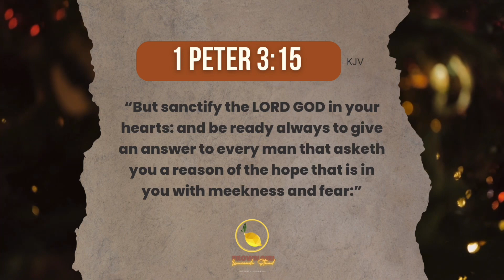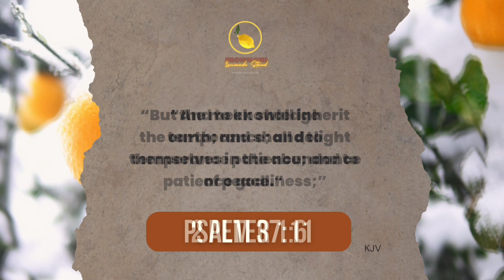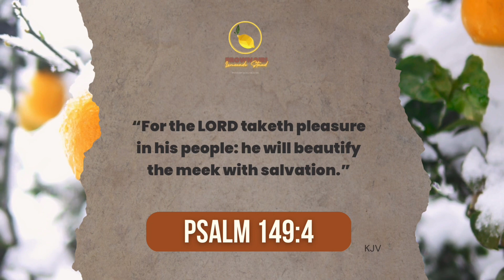10 Scriptures for Meekness & Temperance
There is power in speaking, reading & meditating on the scriptures of the Bible.

10- Scriptures for Meekness & Temperance: Fruit o HOLY SPIRIT

These scriptures will help you overcome the irritability of the holiday blues. Healing is a journey and you are not alone.

Here Brown Girl Lemonade Stand you will find the tools you need for your healing journey with:

🍋 Prayers
🍋 Scriptures
🍋 Self-Love Goals
🍋 Affirmations
🍋 Meditations
🍋 Healing talks